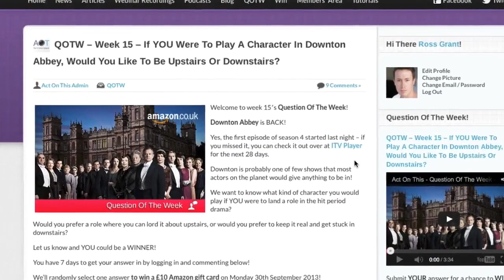Act On This - Question Of The Week - Week 16